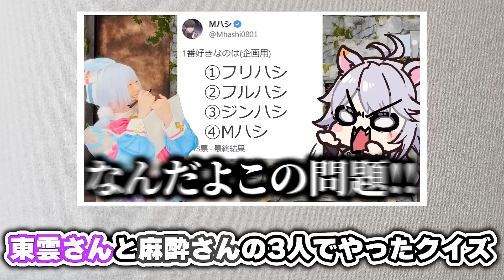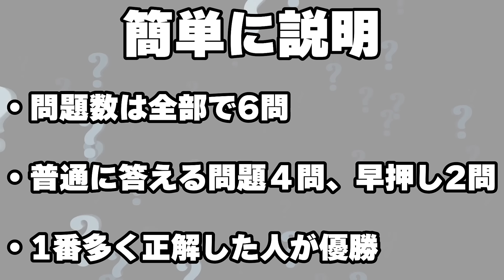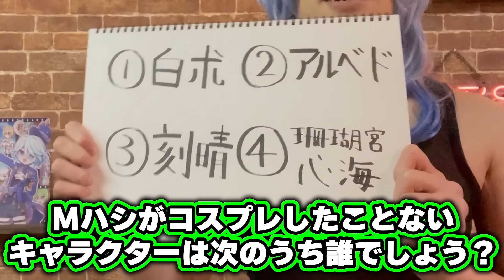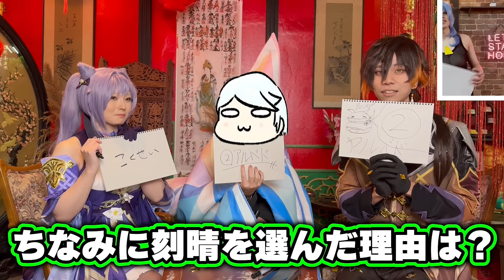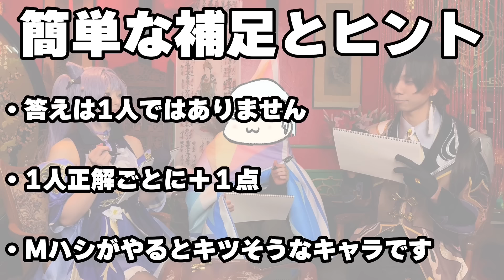原神寸劇クイズで配信者たちを困惑させる男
東雲はるさん @shinononomeharu
凪さん　　　@Nagi7171
ねるめろさん @nerumero

【今回使わせていただいたスタジオ】
studio continue09